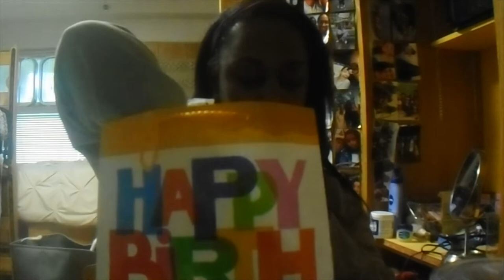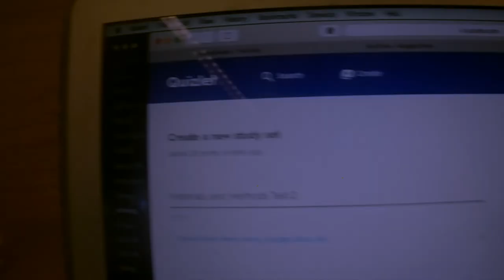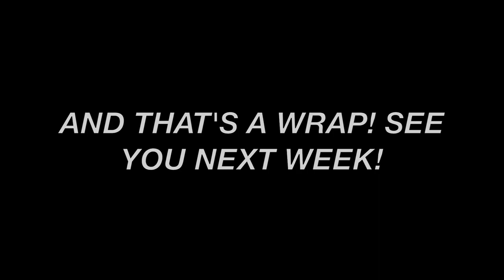i turned 20? | college weekly vlog